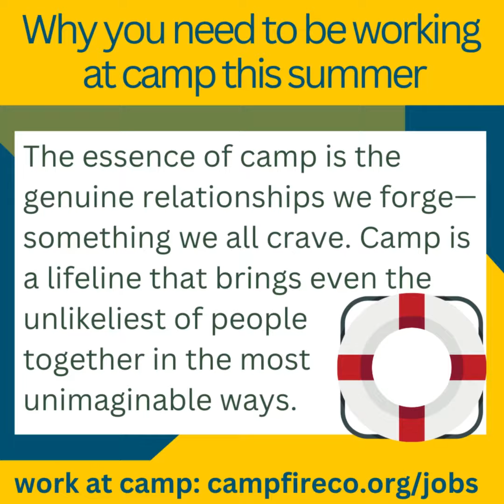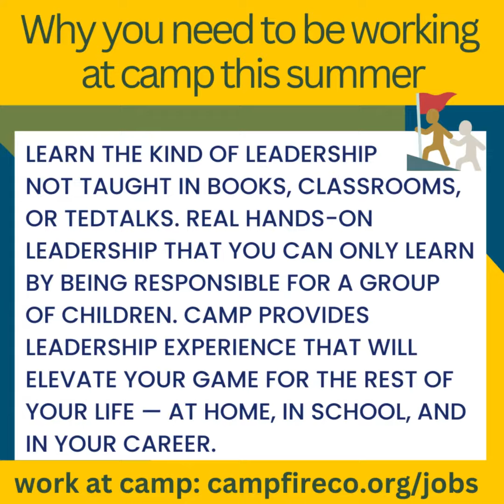Secret's Out - Camp Fire Central Oregon Is Hiring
Happy Friday Friends! Just wanted to remind you that CampFireCentralOregon is in the midst of hiring for a bunch of great summerjobs2023! Share this news with any folks you might know who have a passion for inspiring youth and a growth mindset that embraces learning, leadership, connection and ton of lifelong skills that empower us to thrive! We've got a GREAT crew!